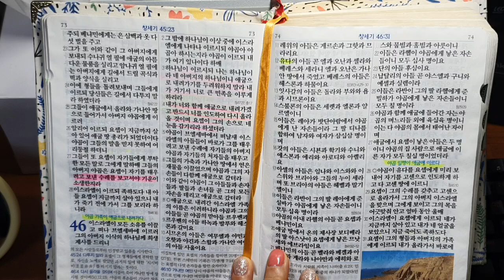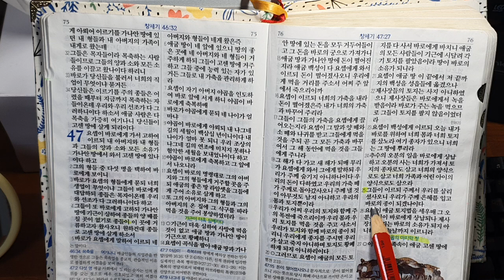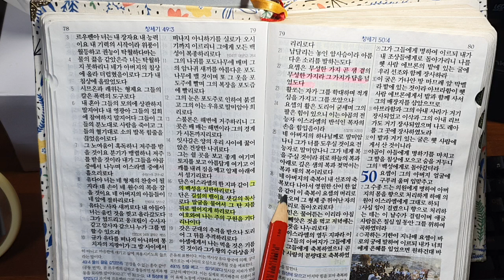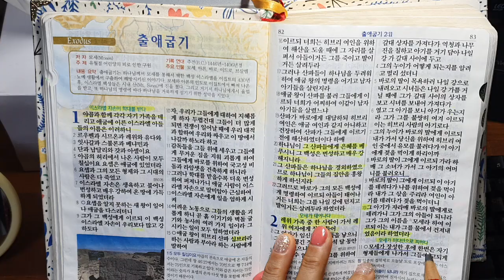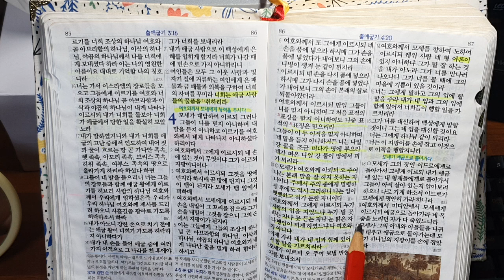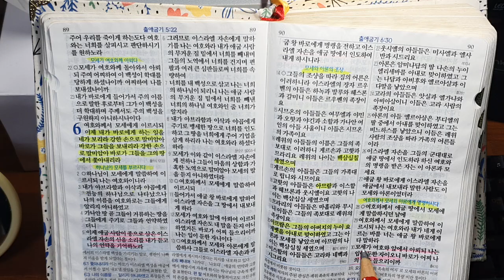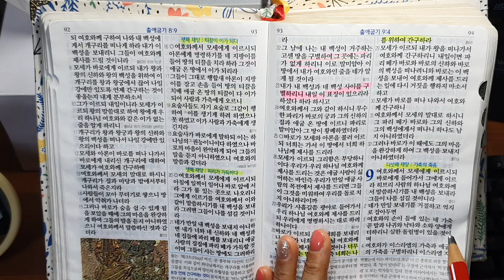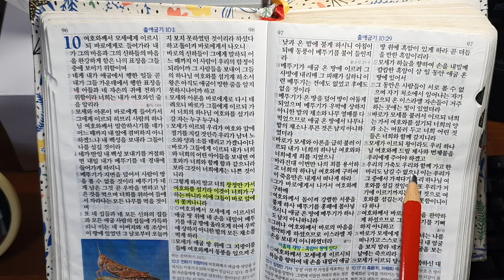주님과의밀어 창세기46장-출애굽기10장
생각지 않았던 언니와의 긴 시간 차 디톡 해독을 하면서 춘천의 매력에 빠져들고 있다
언니와의 여행 일정을 준비하며 ᆢᆢ